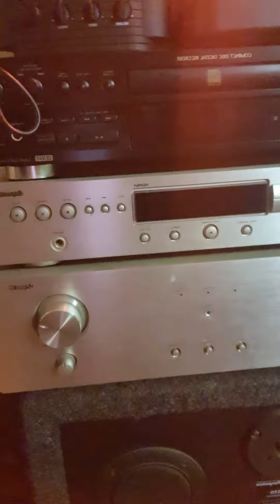Old school shorts #15